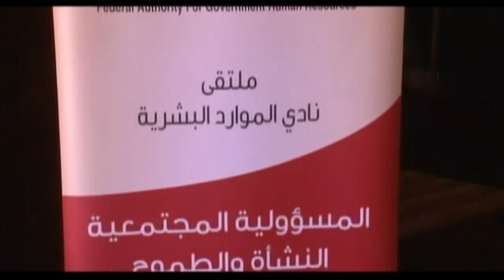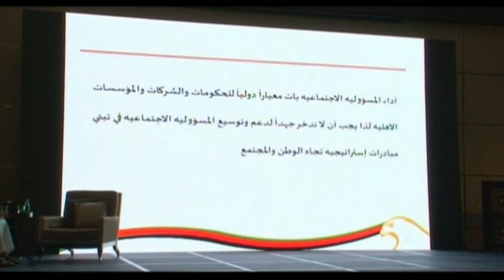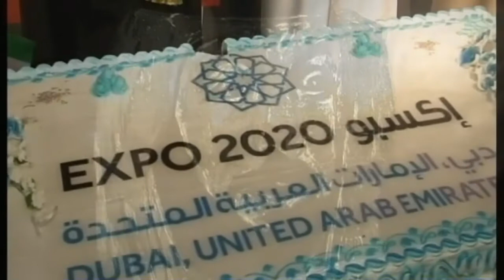متلقى نادي الموارد البشرية المسؤولية المجتمعية النشأة والطموح